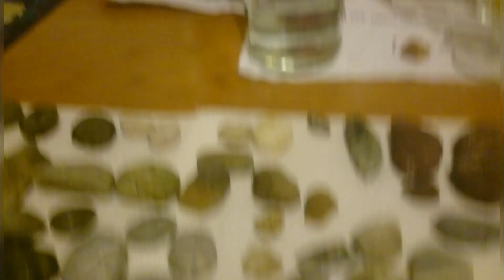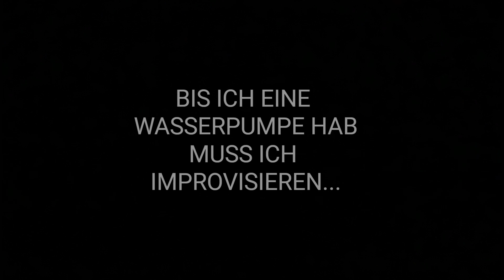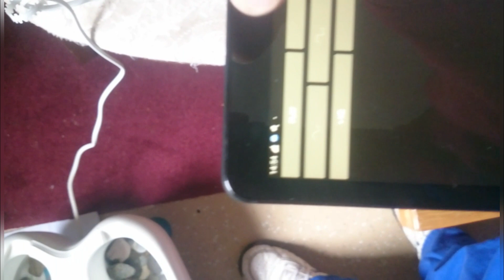PIMP MY NHS / WIRBELWERKSTATT / STEINE